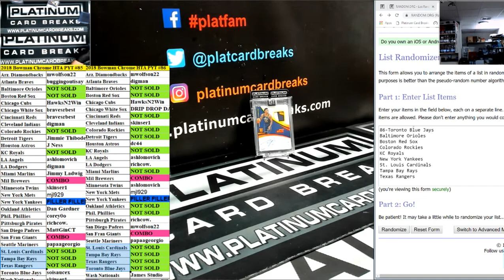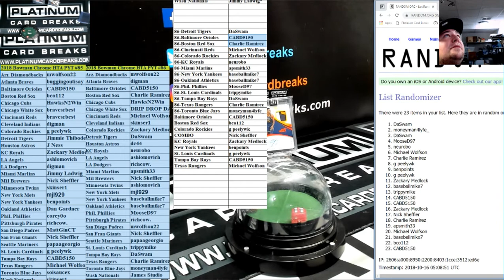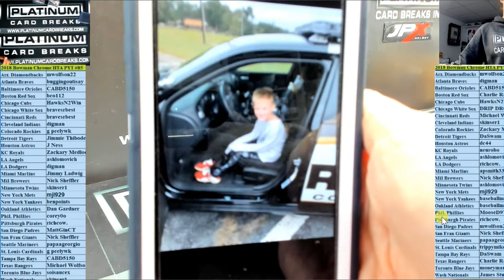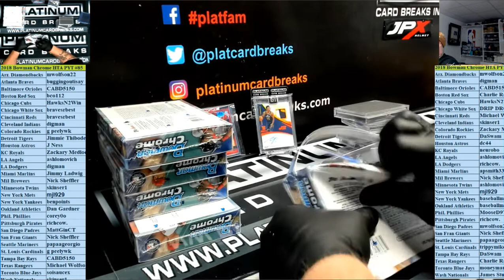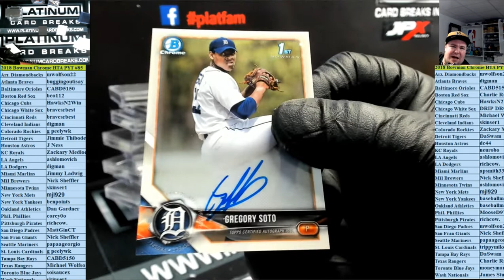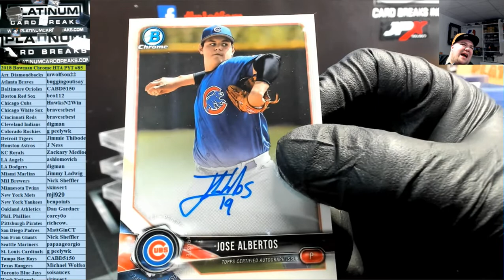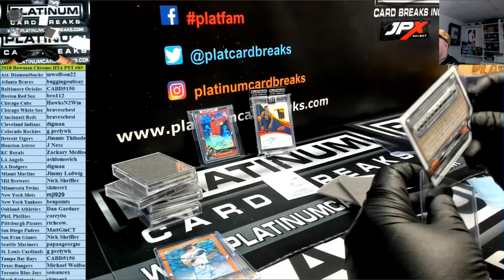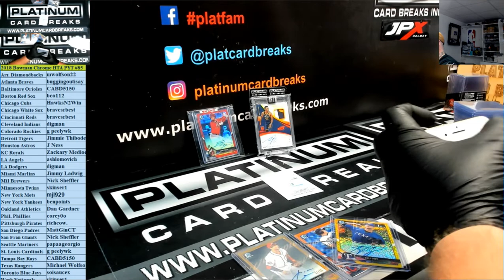2018 Bowman Chrome HTA PYT #85 WOW BOOM